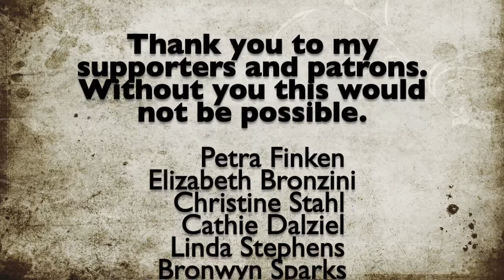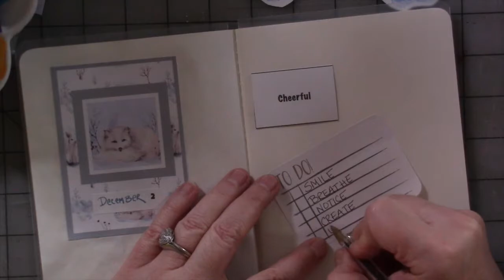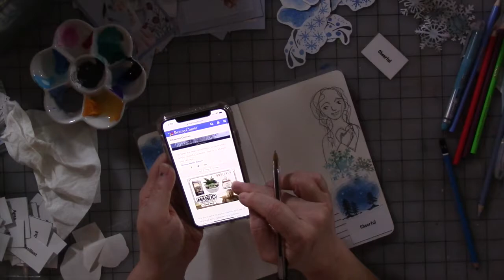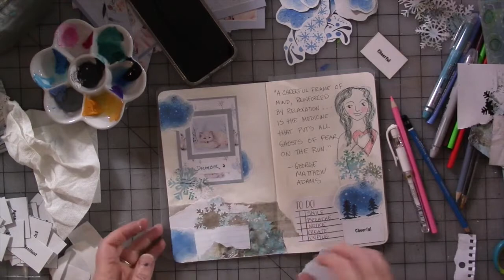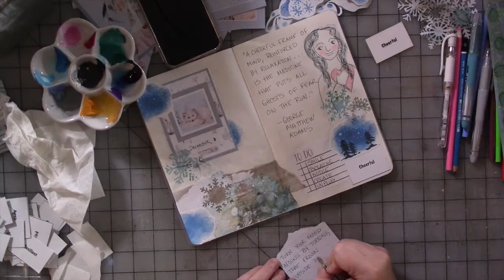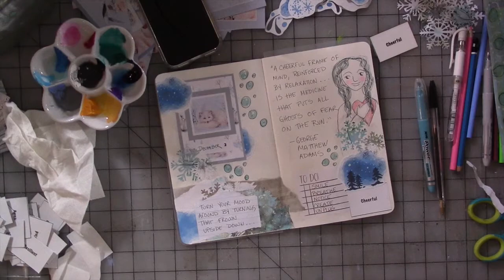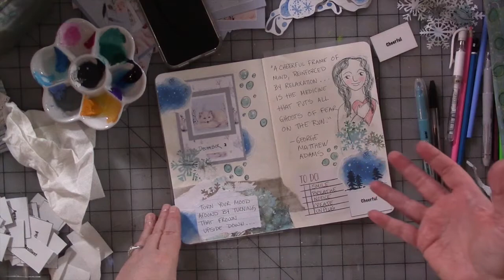December Daily Affirmations Journal Part 3